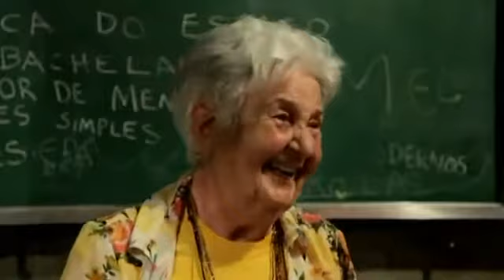Sementes do Nosso Quintal - Trailer Oficial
Saiba mais sobre o filme:
Sementes do Nosso Quintal retrata o cotidiano de uma escola de educação infantil, a Te-Arte idealizadora, a controversa e carismática educadora Therezita Pagani, nos revela o potencial estruturante da educação infantil verdadeira, firme e sensível. Somos levados a uma escola onde a criança está acima de métodos e fórmulas de se educar. Onde natureza, música, arte, conflitos, magia e cultura popular regem o encontro das crianças, que convivem diariamente entre diferentes faixas etárias.